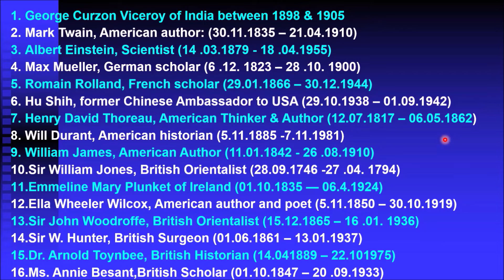ഭഗവദ്ഗീത തെറിപ്പാട്ടാണെന്ന് കണ്ടുപിടിച്ച ഉപദേശിയ്ക്ക് ഒരു മറുപടി-ഒന്നാം ഭാഗം.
ഇങ്ങനെയൊരു കണ്ടുപിടുത്തം നടത്തിയ ഉപദേശിയെ "വേണ്ടവിധം അഭിനന്ദിയ്ക്കാതിരിയ്കുന്നത്" ശരിയാണോ. ?